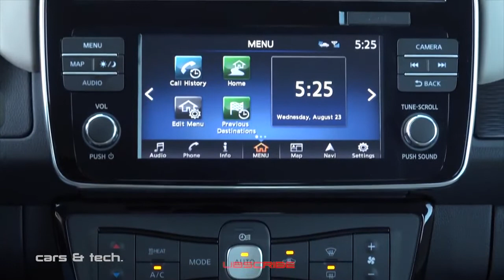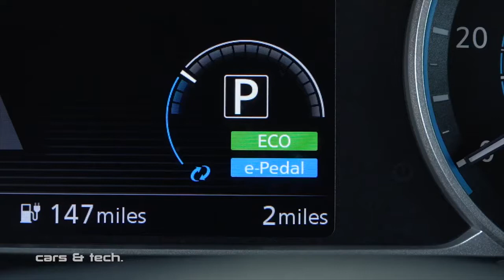2018 NISSAN LEAF INTERIOR AND TEST DRIVE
All-new 2018 LEAF, the next evolution in zero-emission electric vehicles. The best-selling electric car of all time has been completely reinvented, combining greater range with a dynamic new design and advanced technologies, which represent Nissan’s technological leadership.

issan revealed its new Nissan LEAF - the worlds most advanced mass-market electric vehicle (EV) and icon of the companys Intelligent Mobility vision.

All electric, and packed with ingenious technology, the new Nissan LEAF is the companys first car in Europe that will embrace the early steps of advanced driver assistance, and is packed with cutting-edge innovations such as e-Pedal, allowing you to drive and brake in a totally new and seamless way.

It can also go further, with a range of 378 km/235miles on a single charge, and has been redesigned for a new generation, with a sleeker look inside and out.

The new Nissan LEAF will be on sale in Europe from January 2018.

Credits:
Song : Shy Girl
Artist : Kedam